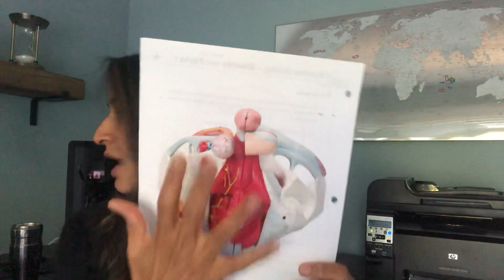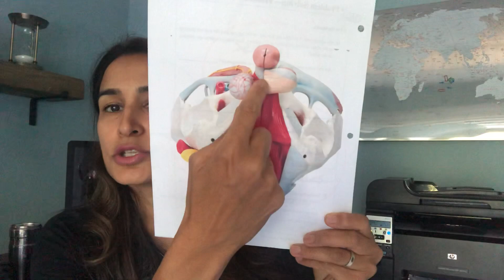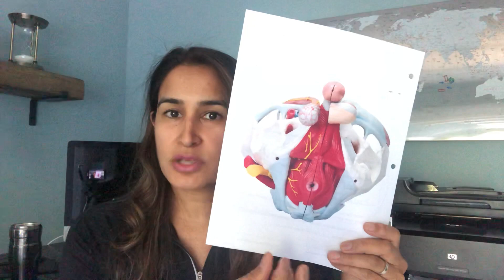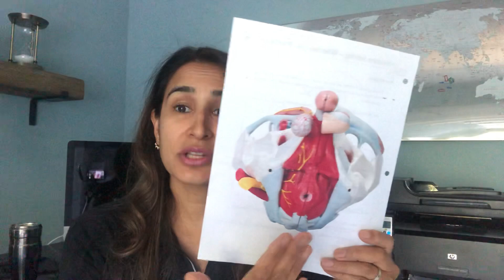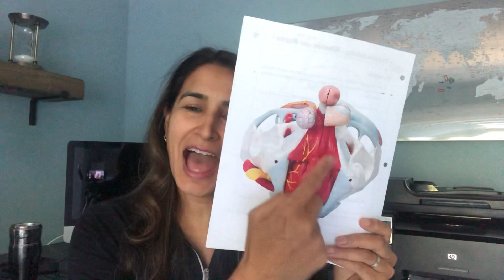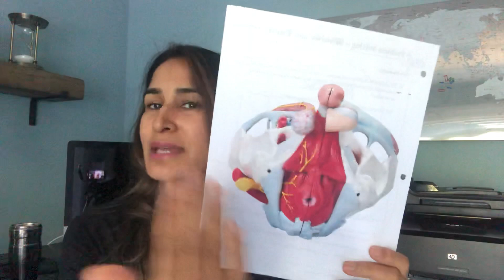What is the Connection Between Erectile Dysfunction and Pelvic Pain ?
👉 If you're experiencing abdominal or groin pain after having abdominal surgery, there are hidden factors that may be affecting you.

⚪ ABOUT:

Hi!  I'm Hina Sheth, I have been treating complex orthopedics, sports and pelvic floor physical problems for over 25 years with amazing results.
Now I want to bring my knowledge to the global community so I can spread my knowledge to you. Our bodies are complex systems of 600 muscles and organs intertwined in a fascial system that all work together. Imbalances in this system such as trigger points, visceral and myofascial restrictions can lead to joint, pelvic, and organ issues. Factors like nutrition, exercise, sleep, and stress play a crucial role.
Unfortunately, our current health care model does not look at our bodies as a whole and often times compartmentalize musculoskeletal injuries and dysfunctions.  At Rebalance, our goal is to holistically treat this complex system to restore harmony in the body.
By addressing these imbalances, we help clients improve their overall health and well-being.  Our vision is to empower individuals to create a healthier lifestyle for themselves.